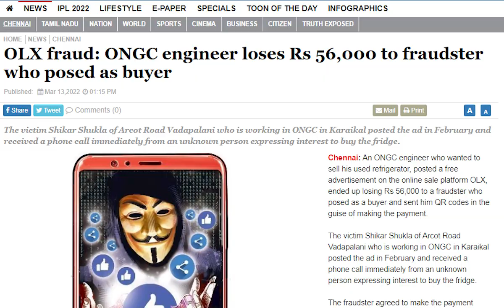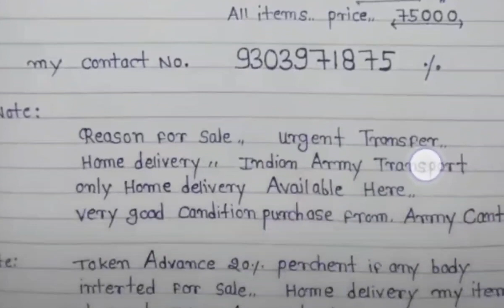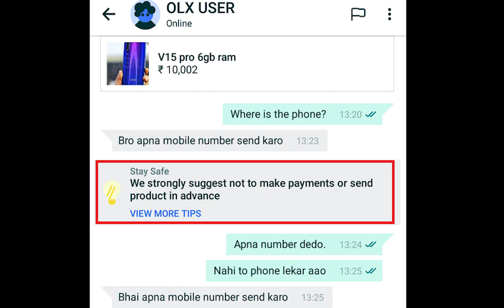OLX fraud online | Be cautious while doing payments online | Phonepe Gpay Paytm scam | Real stories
Hi all...
Be aware of OLX fraud online...!!!
Be cautious while doing payments online
Phonepe Gpay Paytm scam
3 real stories explained...

This video is created to generate awareness of online fraud happening in society.